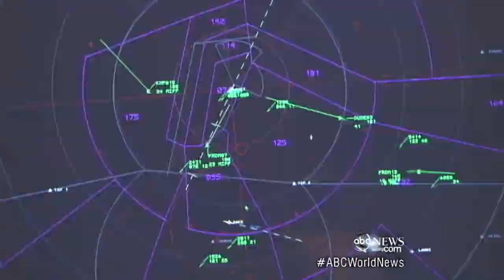Col. Jeannie Flynn Leavitt is the First Woman Fighter Jet Commander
Col. Jeannie Flynn Leavitt has broken through gender barriers few thought possible.